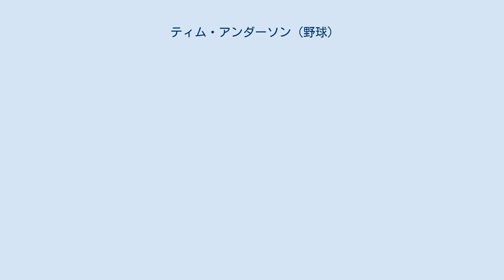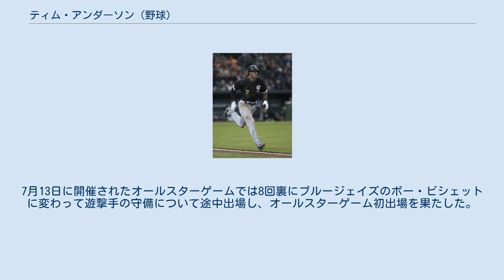ティム・アンダーソン (野球)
ティモシー・デボン・アンダーソン（Timothy Devon Anderson, 1993年6月23日 - ）は、アメリカ合衆国アラバマ州タスカルーサ出身のプロ野球選手（遊撃手）。
右投右打。
MLBのシカゴ・ホワイトソックスに所属。
 2013年のMLBドラフト1巡目（全体17位）でシカゴ・ホワイトソックスから指名され、プロ入り。
この年は傘下のA級カナポリス・インティミデイターズでに所属し、68試合に出場して打率.277、1本塁打、21打点、24盗塁を記録した。
 2014年はルーキー級アリゾナリーグ・ホワイトソックス、A+級ウィンストン・セイラム・ダッシュ、AA級バーミングハム・バロンズに所属し、3球団合計で84試合に出場して打率.303、9本塁打、40打点、10盗塁を記録した。
 2015年は初めてメジャーのスプリングトレーニングに招待された。
シーズンではAA級バーミングハムに所属し、125試合に出場して打率.300、5本塁打、46打点、49盗塁を記録した。
 2016年は開幕をAAA級シャーロット・ナイツで迎えた。
6月10日に同日にDFAとなったジミー・ロリンズと入れ替わる形でメジャー契約を結び、25人枠入りした。
デビュー戦となった同日のカンザスシティ・ロイヤルズ戦にて「9番・遊撃手」で先発出場してメジャー初安打を含む2安打を記録した。
7月9日のアトランタ・ブレーブス戦の3回表の0アウトランナー1、2塁の場面で、フレディ・フリーマンの打ったゴロを捕球して、2塁ランナーに触球し、2塁ベースを踏んだ後、1塁に送球することにより、2刺殺、1補殺の三重殺を完成させた。
全体としては99試合に出場。
 2017年2月14日、背番号を7に変更した。
3月にホワイトソックスと6年2500万ドルで契約を延長した（2023年と2024年は球団オプション）。
8月23日のミネソタ・ツインズ戦で自身初のサヨナラ安打を記録した。
この年は146試合の出場で打率.257・17本塁打・56打点・15盗塁などを記録した。
守備ではリーグ1位の28失策を記録した。
 2018年8月23日のミネソタ・ツインズ戦で自身初のサヨナラ安打を記録した。
この年は153試合の出場で打率.240・20本塁打・64打点・26盗塁(リーグ7位)などを記録した。
守備では2年連続リーグ1位の20失策を記録した。
 2019年4月17日のカンザスシティ・ロイヤルズ戦で、4回に2点本塁打を打った際に3塁側ベンチに向かって挑発的にバットを放り投げた（バットフリップ）ことにロイヤルズのブラッド・ケラーが激怒、6回の次打席で報復死球を投じたことから小競り合いとなり両チームから選手が出て乱闘寸前の状態になった。
結果ケラーと共に退場処分を受けた。
なおアンダーソンは2018年のロイヤルズ戦でも小競り合いを起こしている。
19日にMLBより1試合の出場停止処分を受けた。
4月は、26日のデトロイト・タイガース戦で自身初のサヨナラ本塁打を記録するなど、打率.381・6本塁打・17打点・9盗塁などの好成績でプレイヤー・オブ・ザ・マンスを初受賞した。
6月25日のボストン・レッドソックス戦の守備でゴロを捕球する際に右足首を捻挫し、その後1ヶ月（26試合）欠場した。
この年は123試合の出場で打率.335・18本塁打・56打点・17盗塁などを記録し、首位打者のタイトルを獲得した。
守備では3年連続リーグ1位の26失策を記録した。
 2020年はCOVID-19の影響で60試合の短縮シーズンとなる中、8月1日に右股関節の張りで故障者リストに登録された。
この年は49試合に出場し、打率は.322でDJ・ルメイユに次ぐ2位、10本塁打・21打点・5盗塁などを記録した。
自身初出場のポストシーズンではオークランド・アスレチックスとのワイルドカードシリーズで3試合連続3安打という史上2人目の記録を残したが、チームは敗退した。
オフにはシルバースラッガー賞を初受賞し、MVP投票では7位だった。
 2021年7月10日に辞退した選手の代替選手として自身初となるオールス...